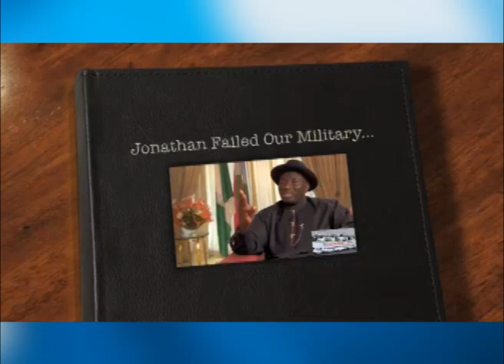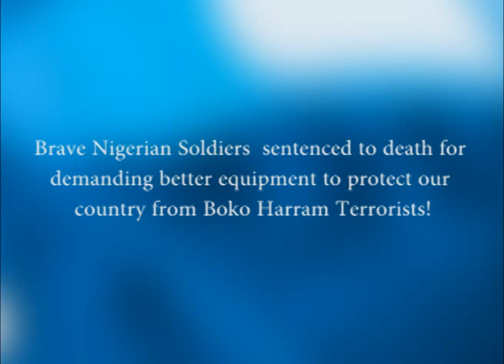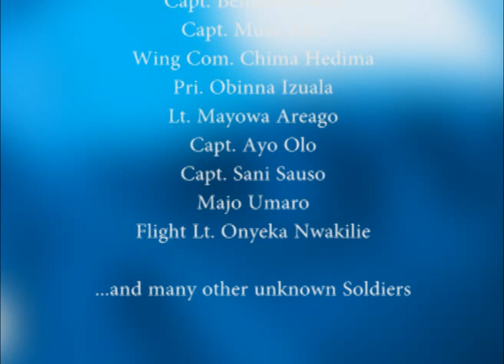Goodluck Jonathan Failed Nigerian Millitary